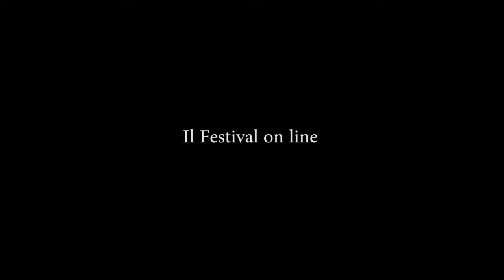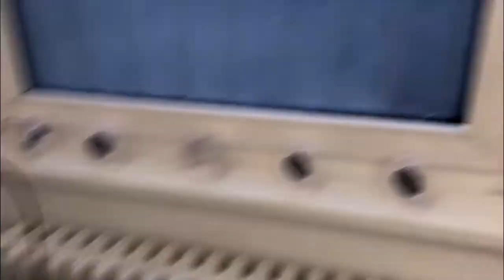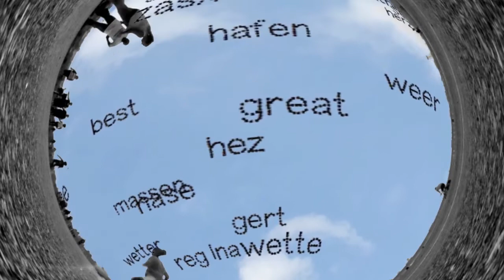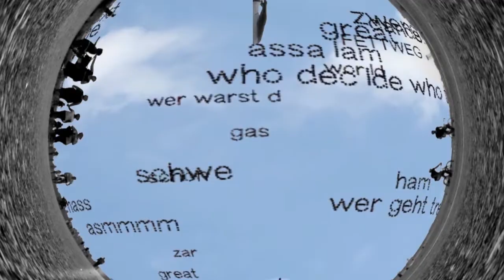Bologna in Lettere 2020 Artefatti Contemporanei Maria Korporal Breaking Borders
Il Festival on line
Sezione ARTE-FATTI CONTEMPORANEI
 Maria Korporal
 Breaking Borders